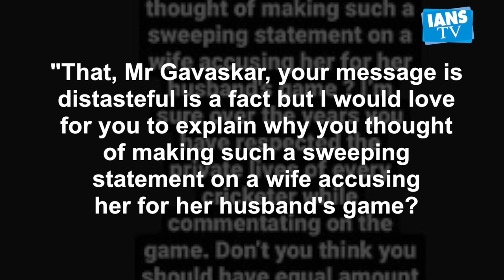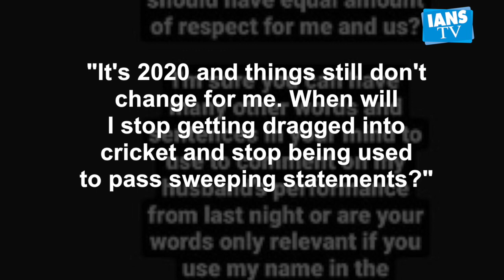Anushka hits back at Gavaskar: Your message is distasteful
Actress Anushka Sharma on Friday hit back at legendary cricketer Sunil Gavaskar for his comment against her husband, cricketer Virat Kohli, during the Thursday IPL match between Royal Challengers Bangalore (RCB), which Kohli captains, and Kings XI Punjab (KXIP).